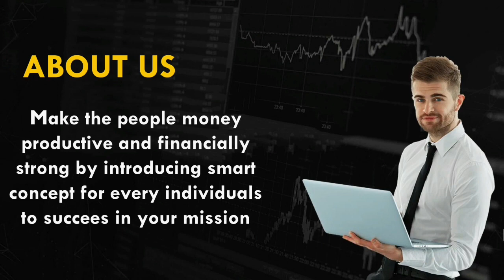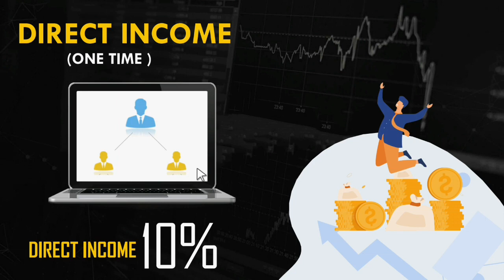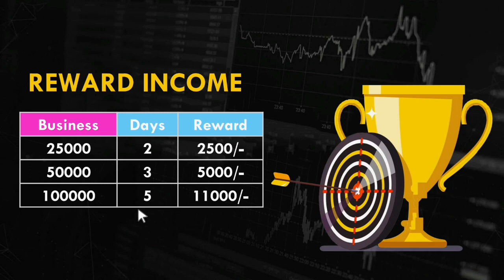🟠 🔴 Zest Money Plan Review | 10% Per Day Roi For 30 Day | Forex & Crypto Plan | Non-Working Plan ($)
New Mlm Plan 2023 | NEW LATEST MLM PLAN | TODAY LAUNCH MLM PLAN | 2023 New MLM Plan | new mlm plan launch today | new mlm business plan | today launch mlm company 𝐓𝐡𝐢𝐬 𝐕𝐢𝐝𝐞𝐨 𝐈𝐧𝐜𝐥𝐮𝐝𝐞 𝐏𝐚𝐢𝐝 𝐏𝐫𝐨𝐦𝐨𝐭𝐢𝐨𝐧.  𝐌𝐋𝐌 & 𝐂𝐫𝐲𝐩𝐭𝐨 𝐜𝐮𝐫𝐫𝐞𝐧𝐜𝐲 𝐢𝐯𝐞𝐬𝐭𝐦𝐞𝐧𝐭𝐬 𝐚𝐫𝐞 𝐬𝐮𝐛𝐣𝐞𝐜𝐭 𝐭𝐨 𝐦𝐚𝐫𝐤𝐞𝐭 𝐫𝐢𝐬𝐤𝐬, 𝐫𝐞𝐚𝐝 𝐚𝐥𝐥 𝐬𝐜𝐡𝐞𝐦𝐞 𝐫𝐞𝐥𝐚𝐭𝐞𝐝 𝐝𝐨𝐜𝐮𝐦𝐞𝐧𝐭𝐬 𝐜𝐚𝐫𝐞𝐟𝐮𝐥𝐥𝐲. *👉 *NEW LAUNCHED*
👉 *ZEST MONEY*

👉 *LIFE CHANGING* *INCOME OPPORTUNITY*

 **Any Time*
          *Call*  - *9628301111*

                              ABOUT CHANNEL

All Languages

Whiteboard Video
Animations Video

                          ⚠️WARNING⚠️

करें धन्यवाद